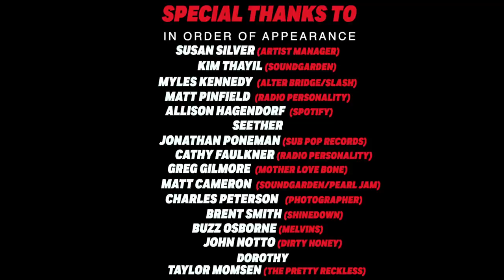Who Was Really Responsible for the Grunge Explosion?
In episode three of 30 Years of Grunge, we look into a year that changed popular music like no other — 1991.